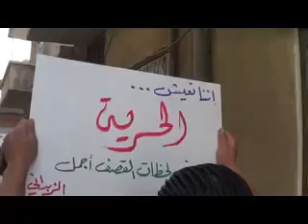10 7 Al Zabadani Damascus أوغاريت الزبداني ريف دمشق , مظاهرة نصرة للمدن المنكوبة ج2